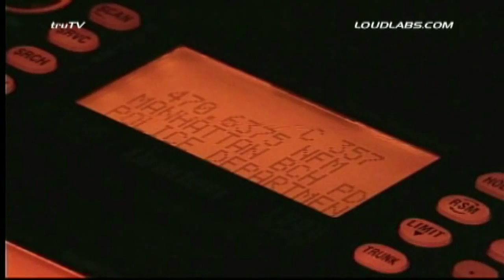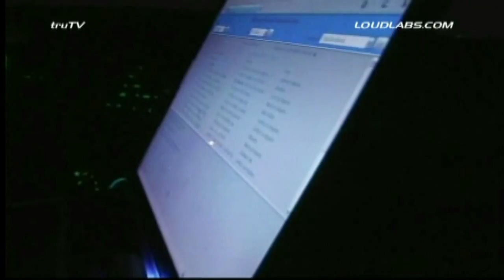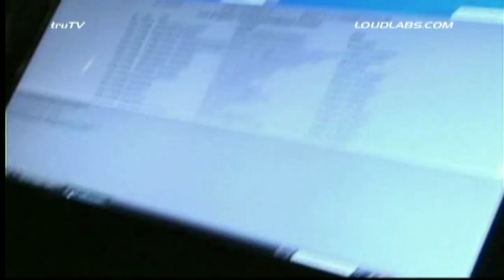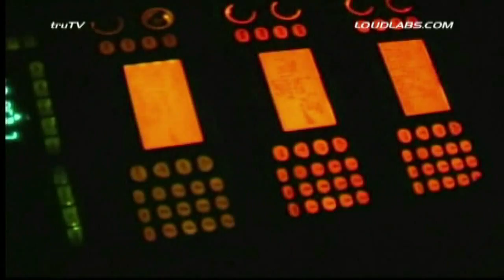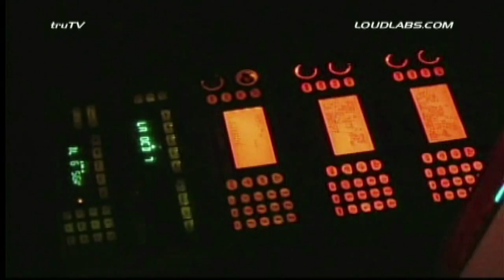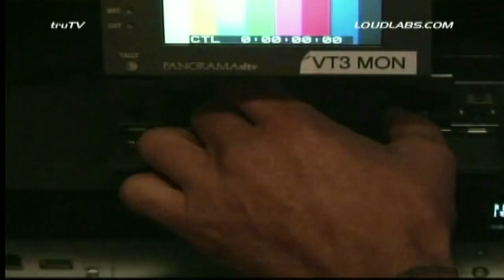"Stingers LA" Episode 3 / Nightcrawler the Movie in Real Life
Episode #3

A thrill-seeking, pier-jumping teen has a brush with death as Austin Raishbrook catches it all on tape. Then, as two stringers battle it out for the best angle on a high-speed car chase, one comes dangerously close to becoming part of the story himself. Plus, cameraman Jack Klian joins in a desperate rescue effort to free a man trapped in a burning car.

Cast: Scott Lane, Howard Raishbrook, Josh Harville, Marc Raishbrook, Austin Raishbrook

Created & Directed by: Marc Karzen / Relish Productions
Produced by: 44BLUE Productions
Originally Aired on   "truTV"